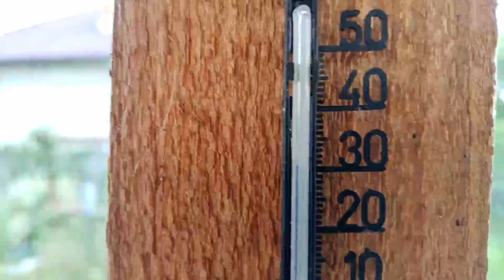Ich bin wieder da!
Willkommen bei meinen Abenteuern in Rumänien. Wie es mir geht beim Auswandern, wie das Leben in RO im Allgemeinen ist, und vieles mehr seht Ihr hier auf meinem Kanal.